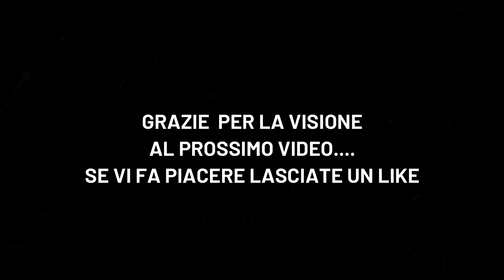Ritorno in Natura - la mia mattinata di caccia fotografica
Dopo essersi abbassate le temperature finalmente sono arrivate anche le prime piogge abbondanti...e tutto ha ripreso vita nelle zone umide della sicilia...io ne ho subito approfittato per fare caccia fotografica! Se vi va oggi facciamo virtualmente un giro insieme! buona visione

Attrezzatura utilizzata:

- Canon 7d Mark II

- Sigma 150-600 Sport

- Treppiedi Sirui ST-125

- Testa a bilanciere PH-10

Tutta la mia attrezzatura

Se volete vedere alcune delle foto che ho realizzato le trovate sui miei social instagram e facebook, vi lascio sotto tutti i miei link:

Se avete domande, lasciate un commento sotto e vedrò di aiutarvi!

Se avete suggerimenti o richieste per i prossimi video non esitate a scrivere quì sotto.